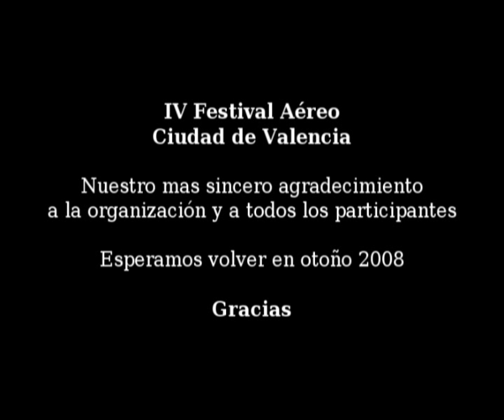43 Grupo 2008 (Exhibición en Valencia by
pelican canadair canader superscooper bombardier CL-415 CL-215 CL415 CL215 CL215T CL215-T "43 grupo" 43grupo 43 fuego apagafuegos incendio forestal "brigada forestal" forest fire firemen forestfire aerial firefighting avion avión "avion amarillo" hidroavion hidroavión anfibio aircraft airplane plane seaplane amphibious amphibian waterbomber wáter bomber wasserflug flug botijo pilot sky ume botijo carga descarga agua embalse pantano